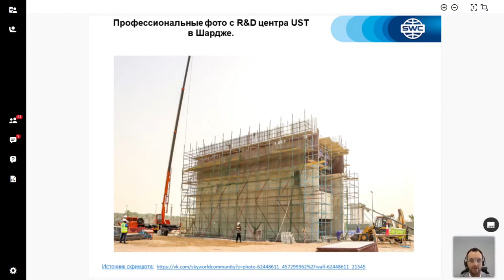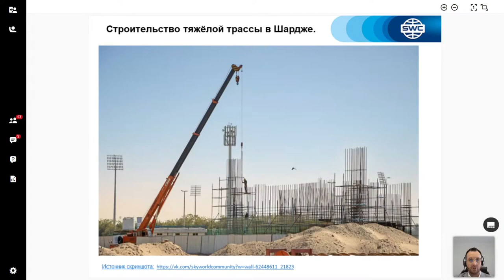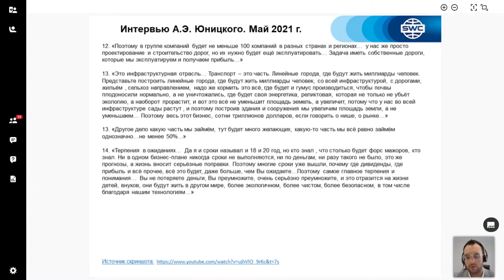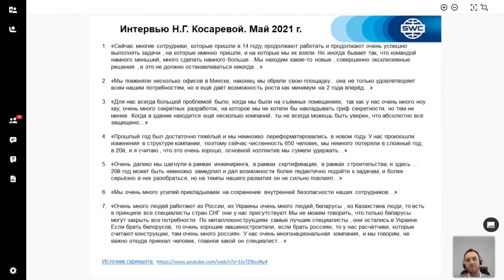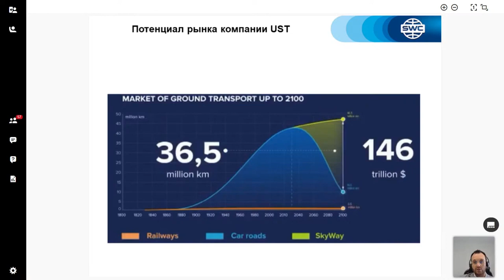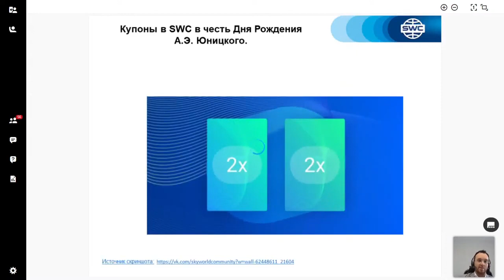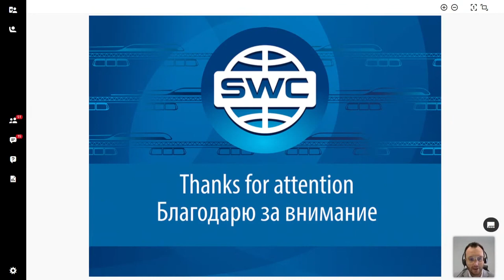Все самое интересное и актуальное в мире SWC от 12.05.2021. Ведущий: Алексей Суходоев.